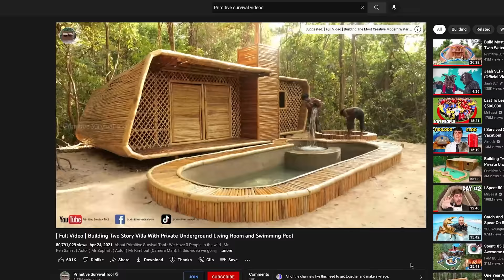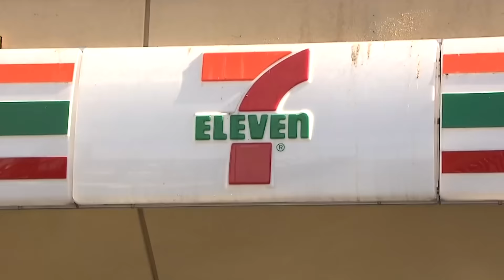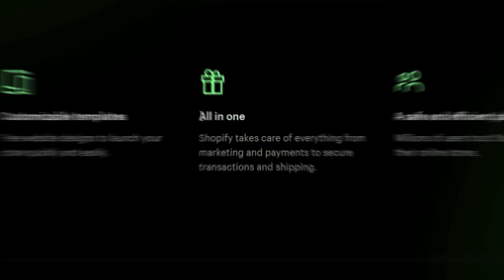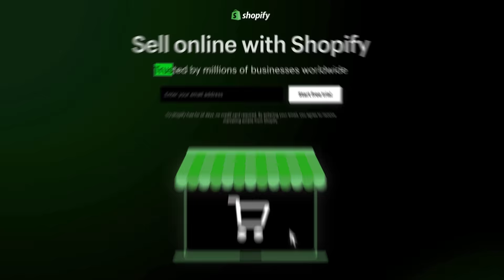I Built A REAL Primitive Survival Mansion